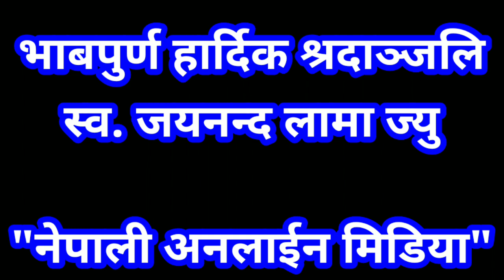जयनन्द लामा ज्युलाई भाबपुर्ण श्रद्धाञ्जली |मञ्त्री आलेसँगै,कलाकर्मि,संचारकर्मिहरु RIP Jayananda Lama